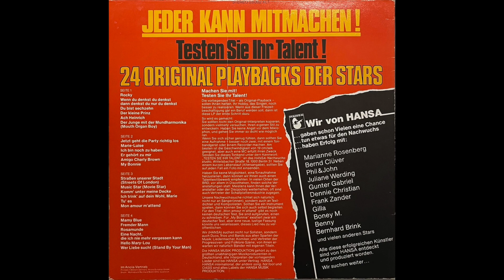Marianne Rosenberg - Er gehört zu mir (Official Playback)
Official Playback used for live vocal performances such as for "Hitparade". Released on the 1976 german 2-LP-Sampler "24 Original Playbacks Der Stars" (Hansa – 28 002 XLT). It is best to use headphones to listen!